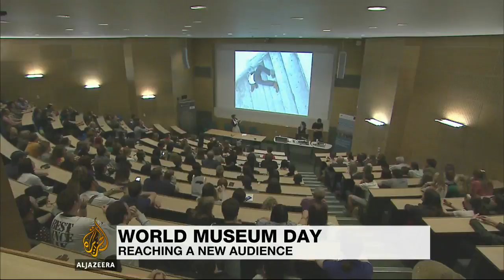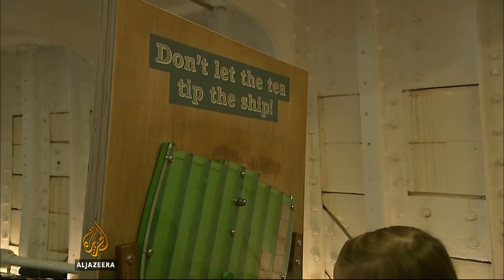UK museums try to attract younger audience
More than 35,000 exhibition spaces around the world are celebrating the International Museum Day.  Special events are being held to try to attract people who would not normally visit.  Young adults are often noticeably absent among the museum-going population, and institutes try hard to get them through their doors.   Al Jazeera's Alexi O'Brien reports from London.